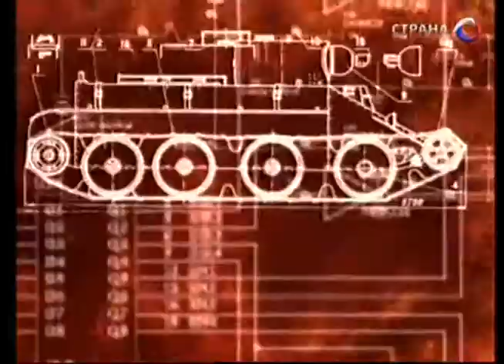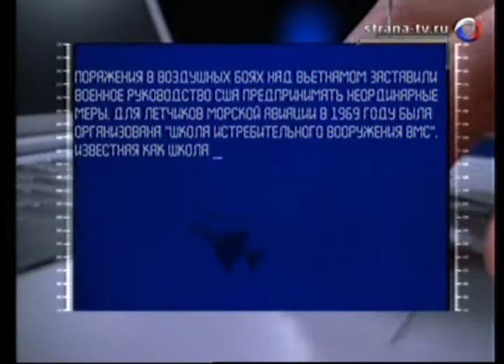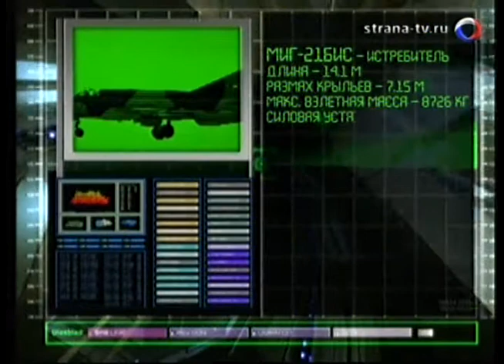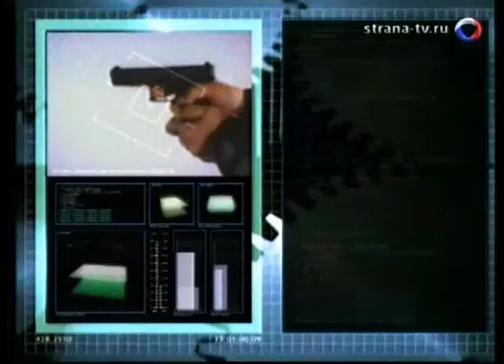68 Оружие 20 века МиГ 21 -2